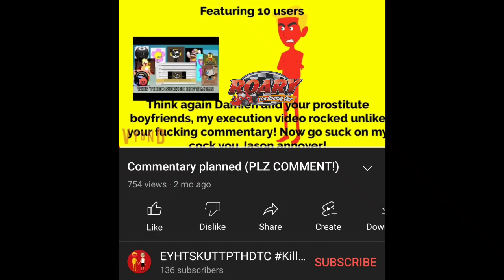Calling out Evil Yellow Horse the SK UTTP THDTC for showing his private parts on one of his videos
SK = Serial Killer